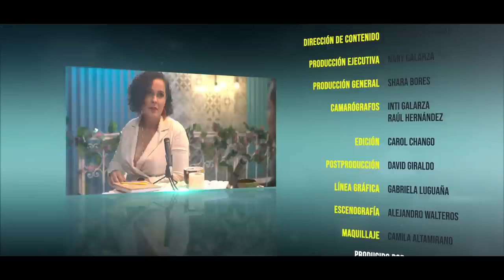Primera cita - Fausto Jarrín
El ex asambleista de la bancada de UNES, Fausto Jarrín Terán, nos acompaña esta vez en su Primera Cita con Alondra Santiago. ¿Qué va hacer ahora que ya no pertenece a la asamblea? ¿Hubo casos de corrupción en el gobierno de Rafael Correa? ¿Se puede llegar a una nueva forma de gobernabilidad?

Conoce todos estos detalles, así como datos que seguramente no sabías sobre él, en este nuevo episodio de Primera Cita.

Encuéntranos en las redes como @ingobernablesEC @alocuba @cubalondra y sigue de cerca todo el contenido que se viene.